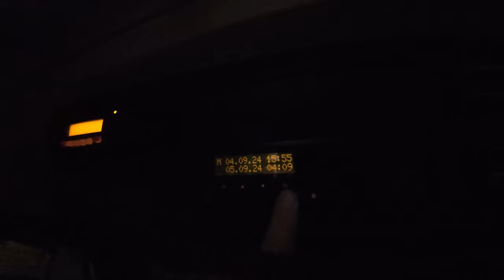PALATAAN TAKAISIN VANHAAN